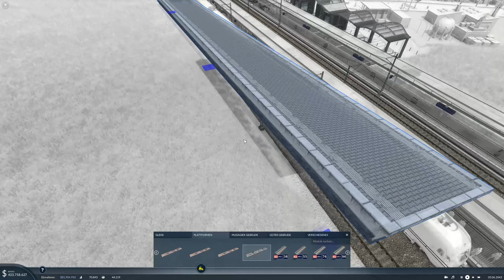Transport Fever 2 S2 #12 - Der Fernverkehr hält Einzug | Let's Play Transport Fever 2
► Ein kommentiertes Let's Play zu Transport Fever 2

► Entwickler: Urban Games
► Publisher: Good Shepherd Entertainment
► Plattform: PC (via Steam)